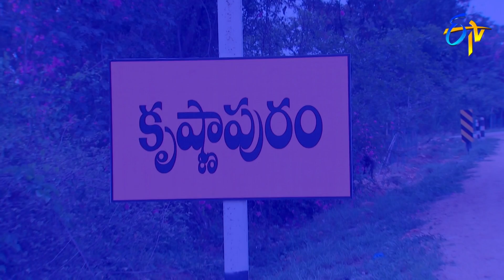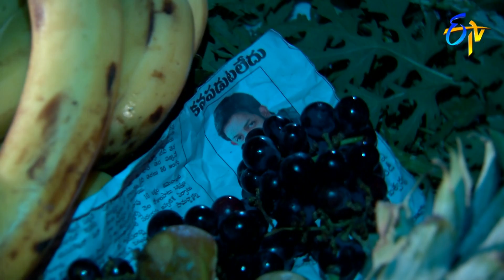Attarintiki Daredi | 3rd August 2019 | Full Episode No 1482 | ETV Telugu